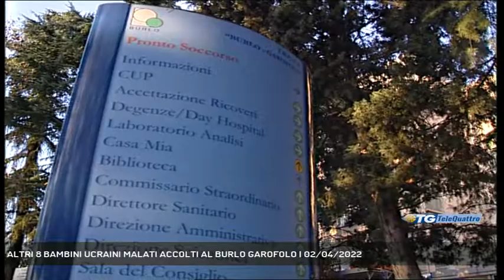ALTRI 8 BAMBINI UCRAINI MALATI ACCOLTI AL BURLO GAROFOLO | 02/04/2022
TG sera 02/04/2022 - TRIESTE - Un altro gruppo di bambini con patologie fuggiti dall'Ucraina è arrivato al Burlo di Trieste. Ne sarebbero dovuti arrivare di più ma sono stati bloccati dalla guerra e dal Covid.   || Un nuovo gruppo di bambini ucraini che hanno bisogno di cure è stato accolto questa mattina all'Istituto materno infantile Burlo Garofolo. Si tratta del terzo gruppo di profughi in età pediatrica che la struttura ospedaliera prende in carico dall'inizio della guerra in Ucraina. Almomento, fa sapere il Burlo, sono una cinquantina i piccoli pazienti seguiti dallo staff medico sanitario dell'ospedale. Di questi, tre sono ricoverati.   Oggi il gruppo è arrivato verso le 8 del mattino. Si tratta di otto bambini accompagnati da sei mamme. In totale l'ospedale attendeva 39 persone, di cui 19 bambini, "ma alcunesono rimaste bloccate dalla guerra e dal Covid".   Il gruppo è stato sottoposto a tampone; i bambini sono stati visitati ma nessuno di loro è stato ricoverato. "Si tratta disei bambini fragili - conclude l'ospedale - con patologia cronica, e due fratelli. Ora sono stati accolti all'Angolo deiCiliegi di Opicina, alloggio messo a disposizione dal Comune" (Servizio di Laura Buccarella) - Segui Telequattro anche sul digitale terrestre! Visita il sito